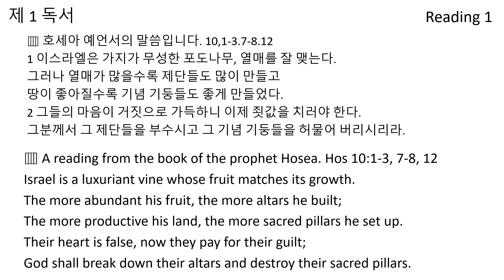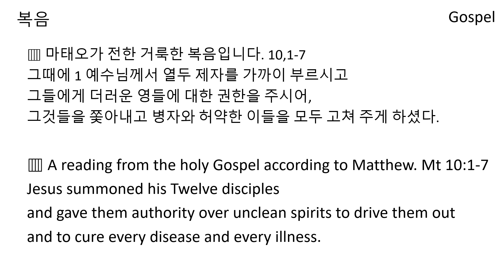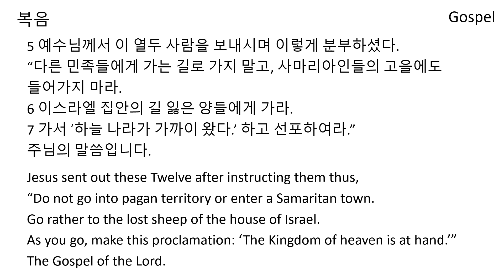영어 가톨릭 매일 미사 - 2020년 7월 8일 - Daily Readings - July 8, 2020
10번 반복